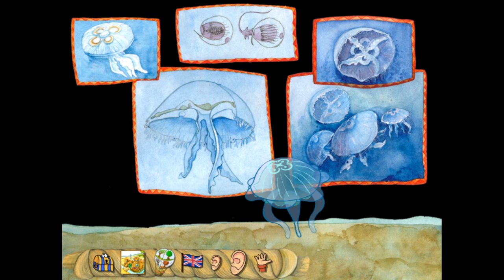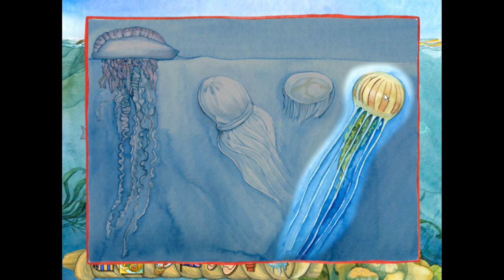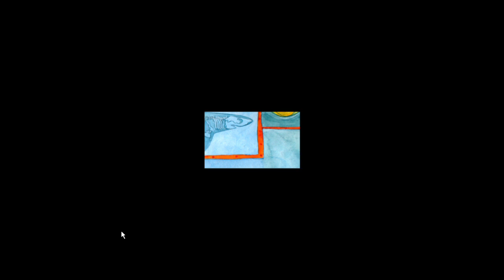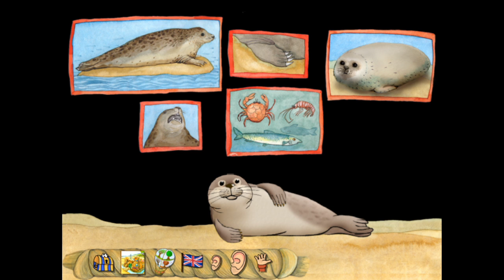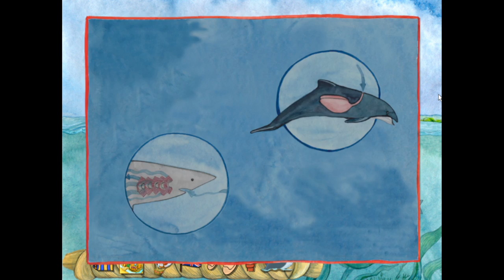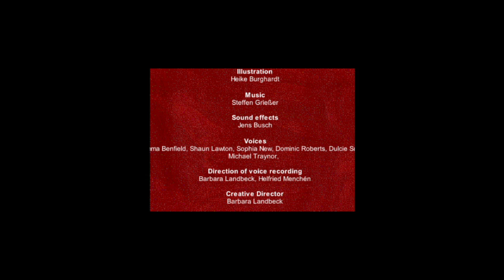Tivola Oscar the Balloonist Discovers the Sea Full Gameplay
Oscar moves with the user on the screen on maritime and undersea expedition. How do gulls, seals, porpoises, whales, sharks, shrimps, jellyfishes and fishes live in the spring, summer, autumn and winter? Oscar interviewed them all, and they give him precise insight into her life in the sea and on the sea, what they eat, how they spend the day, against what other animals they fear.